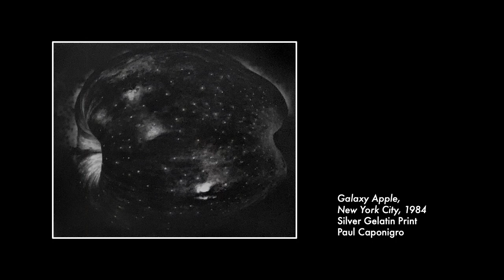Paul Caponigro: The Impact + Influence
Enjoy this presentation of images from our current exhibit on display now through March 26, 2021. Galleries are open Mondays 4:30-7:30pm, Tuesdays-Thursdays 10am-7:30pm, Fridays 10am-4pm, and by appointment.